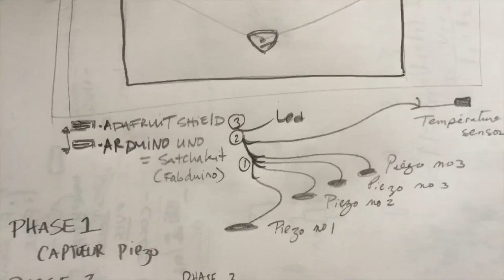Fab Academy 2016 - Final Presentation - Wind Draw Bot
A Bot that enables us to draw with the wind. Fab Academy 2016.